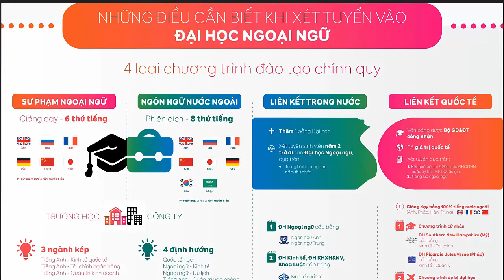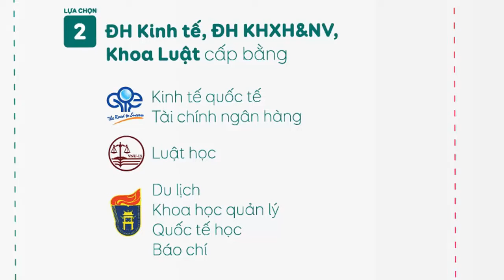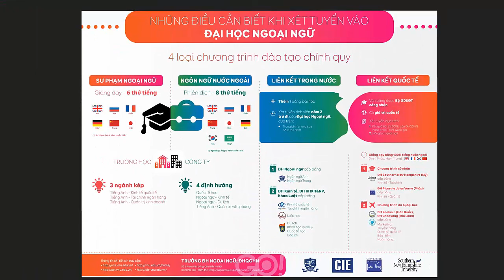Những điều cần biết khi xét tuyển vào ULIS (4 CTĐT đại học)